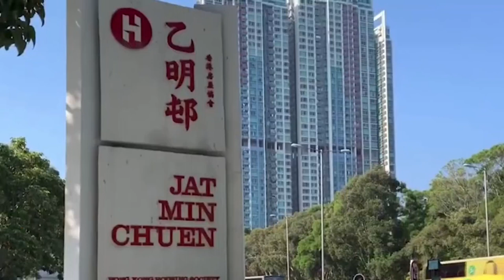林郑月娥前往香港沙田乙明邨视察强制检测情况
香港沙田乙明邨明恩楼12月中暴发新冠肺炎，全幢住户须强制检测。12月24日早上6时起，香港特区政府宣布出入沙田乙明邨明恩楼的居民，必须出示12月17日至21日期间，参与特区政府安排新冠病毒检测的结果证明，警方于明恩楼外拉起封锁线，政府部门亦搭起了一个临时检查站。行政长官林郑月娥亦在民政事务局局长徐英伟，及沙田民政专员黄展翘陪同下，到乙明邨明恩楼视察。